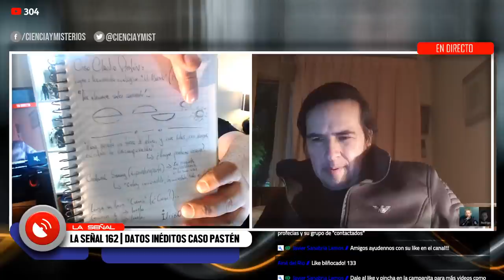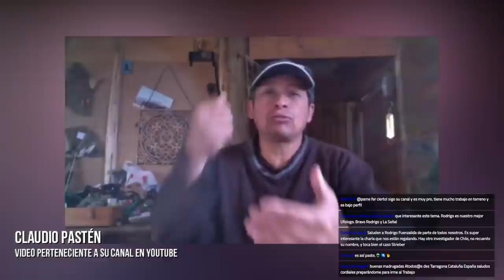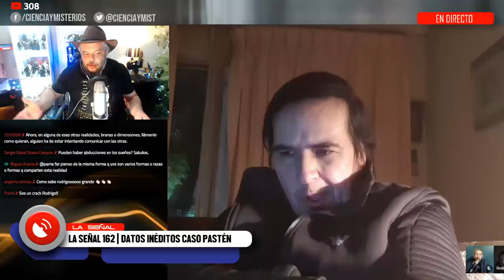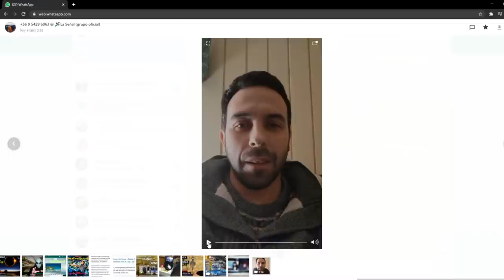La Señal 162 | CLAUDIO PASTÉN: LA ABDUCCIÓN CON DATOS INÉDITOS con Rodrigo Fuenzalida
✅Más programas para que sigas mirando:
La Señal 160 | LA VERDAD UMMO con Manu Carballal | MÁS ALLÁ DE LA MATRIX con Juan Acevedo Peinado

✅MIA 1, el adelanto del libro de Fernando Silva Hildebrandt